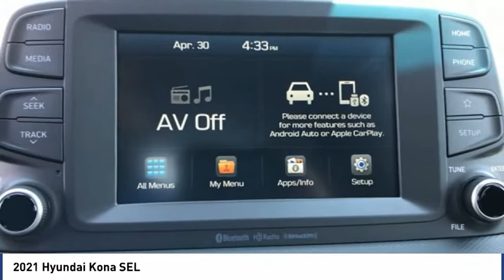2021 Hyundai Kona SEL FOR SALE in Corona, CA H9932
Stop in today for a test drive of this N 2021 Hyundai Kona

CardinaleWay Hyundai
2525 Wardlow Rd

Price does not include sales tax, license fees,  80 Doc and any other government fees.  Dealer installed accessories extra.  Price includes:  1000 - Retail Bonus Cash. Exp. 09/08/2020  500 - Event Cash . Exp. 09/08/2020    Vehicle price and availability are subject to change without notice.